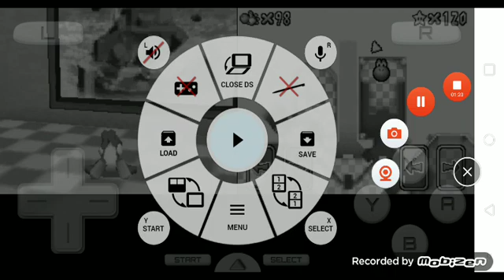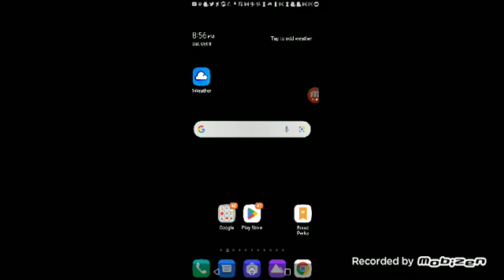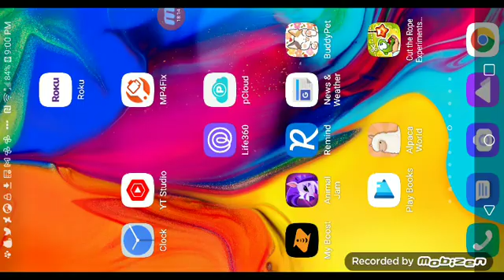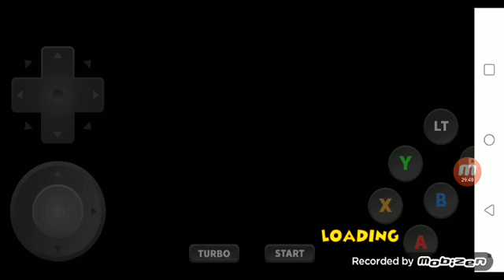mobizen 20221008 203923